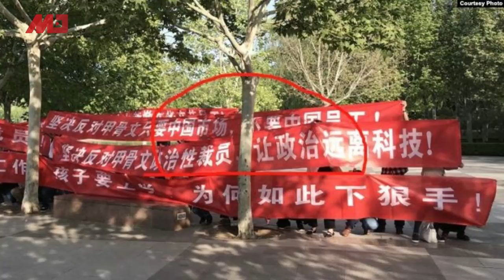美中对抗，还会持续数10年？北京急控粮油价格；人民币即将“破7”；孟宏伟妻子获法国庇护；中国人活在“六四”制度中；梅伊本周敲定下台时间；缅甸机长机肚着陆救全员 | 明镜快点（20190513）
美中对抗 贸易战 人民币将“破7” ***
美中对抗，还会持续数10年？
美中之间的贸易战在对峙长达一年后开始升级，纽约时报分析，两国的经济冲突目前还只是初步阶段，由于这两个经济大国在争夺全球主导地位、声望及财富，因此双方的对抗还会持续数10年。
北京发布粮油价格应急调控预案
中国官方5月13日说，北京市粮油市场供应和价格波动应急调控预案印发实施，这是继生猪、蔬菜后，又一个生活必需品领域的专项应急调控预案。
人民币跌新低，即将“破7”
在美中贸易谈判暂时陷入停顿之际，中国股市5月13日表现不佳，纷纷下跌。而人民币兑美元汇率也走低，创下4个月以来的新低。
离岸人民币跌破6.88元关卡；在岸人民币兑美元跌破6.85元关卡，双双创1月初以来新低。而人民币兑美元中间价也贬至6.7954元。